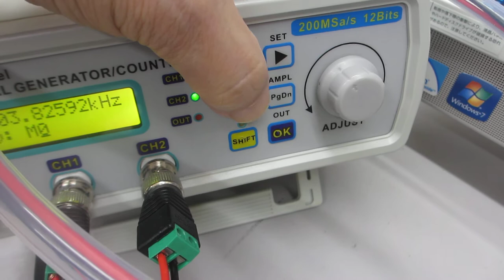超音波発振システム（２０ＭＨｚ）